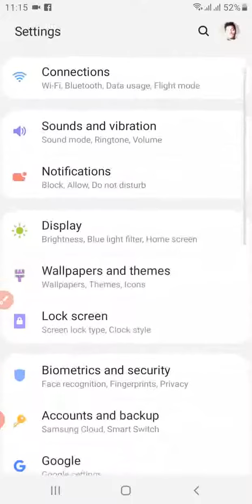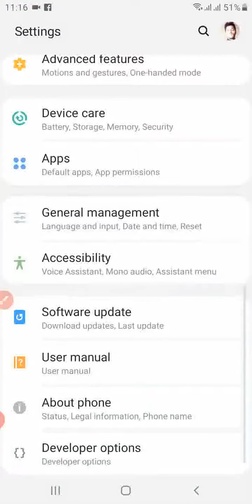How to check MAC Address in android Mobile phone / የስልካችንን ማክ አድሬስ እንዴት ማወቅ ይቻላል።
This video help you to check your mobile phone MAC address  for WiFi.